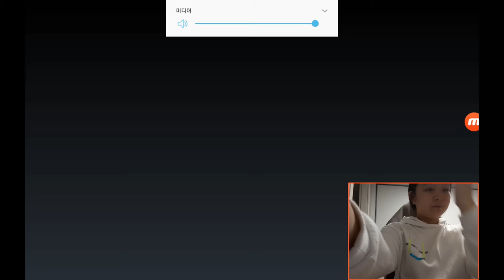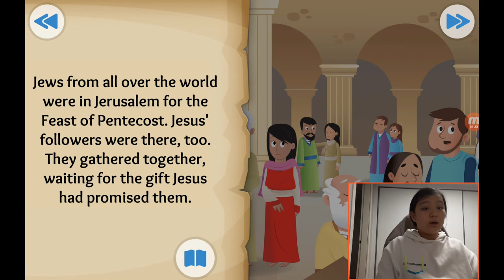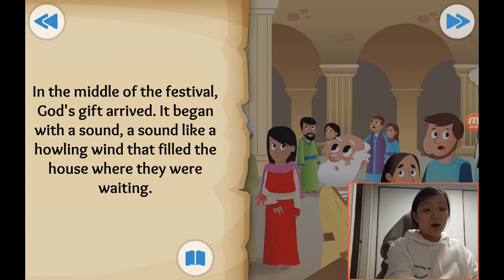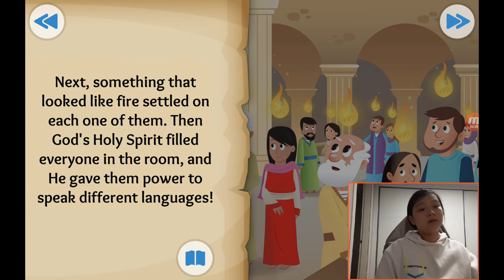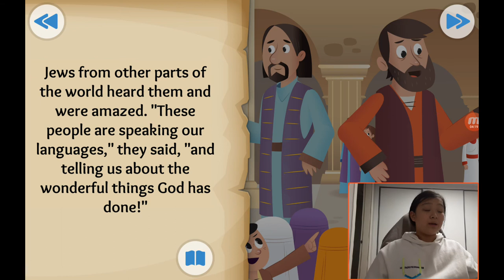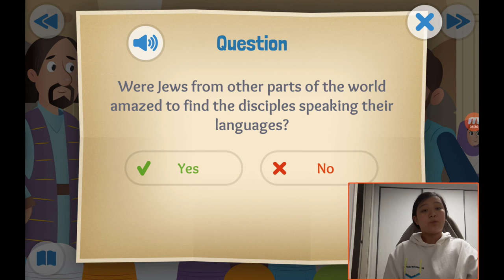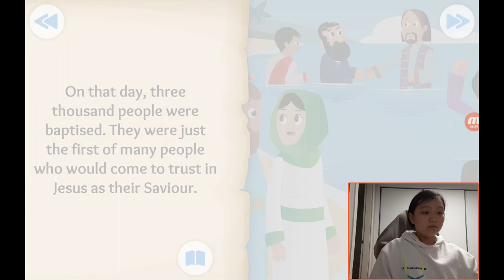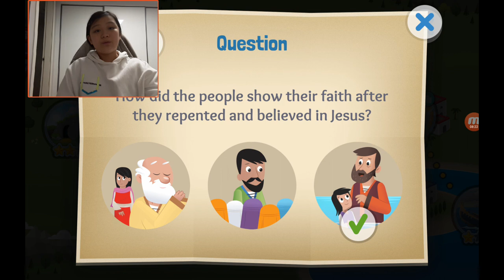‹Kids›Grace：성경이야기, 20210302 God's wonderful gift about the Holy Spirit comes in Acts 2